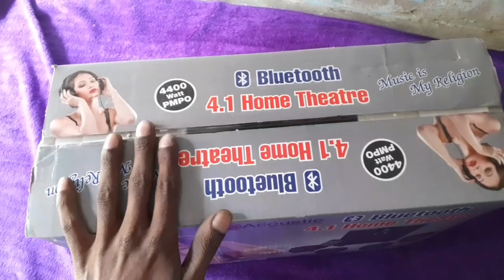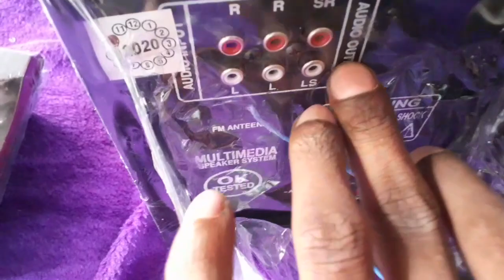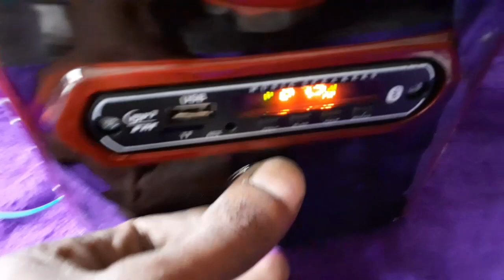New Home theater कैसे चलाए//बहुत काम का वीडियो है//😀😀😀😀😀/electronicsverma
new home theater kese chalaye ...

home theater audio output speaker

home theater audio input mobile aux cabal